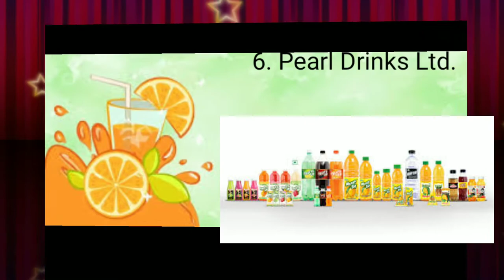Top 10 Beverage Companies In India In 2021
1. Varun Beverages
2. Dabur India Ltd.
3. Orient Beverage Limited
4. Red Bull India Pvt. Ltd.
5. Tetra Pak India Pvt. Ltd.
6. Pearl Drinks Ltd.
7. Bengal Beverages Ltd.
8. Coca-cola India
9. Pepsico India holdings
10. Enkay Texofood Industries Limited

   This song, which I have used in my video is not own by me. This song is belongs to the respected owner